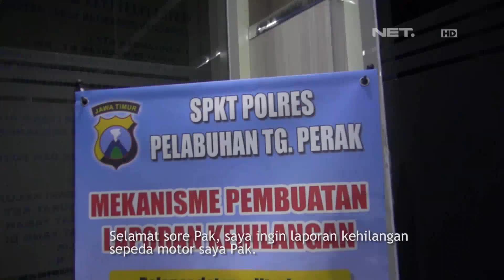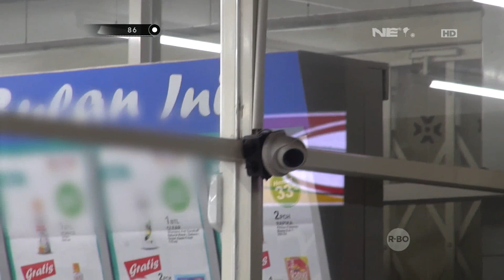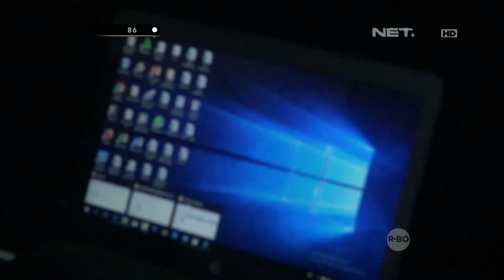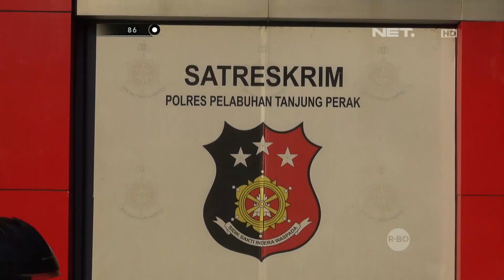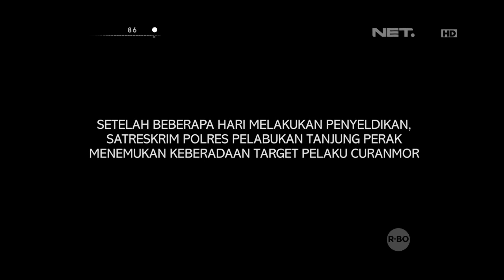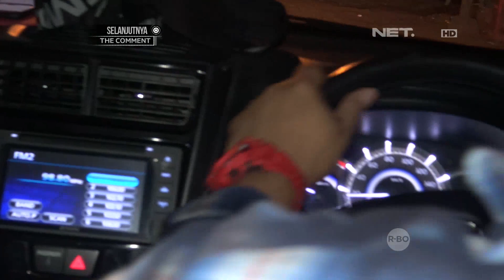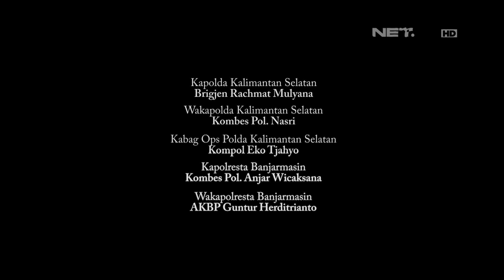Ditipu Penumpang, Driver Ojek Online Ini Kehilangan Motornya - 86